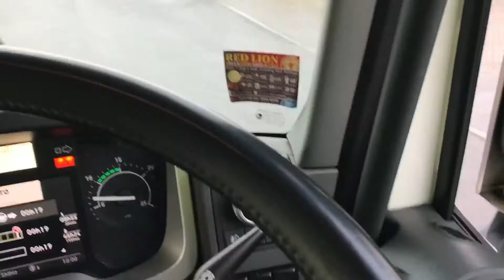20. Цепляю прицеп, замена аккумулятора, сервис, Renault T460, UK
Дальнобой Англия